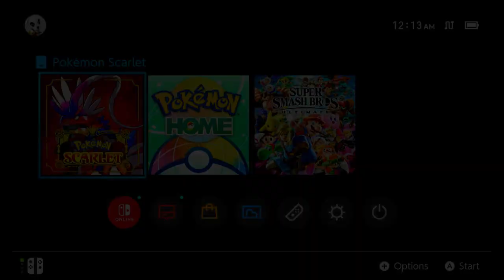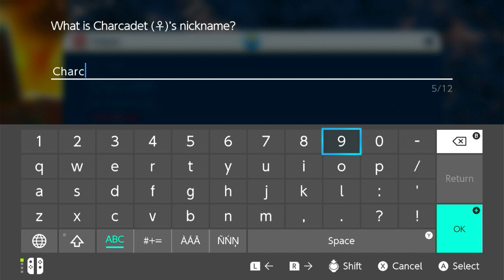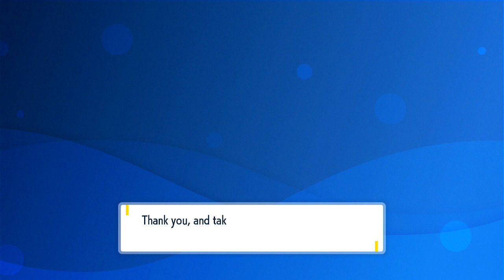Retrace & Invigorate (PART 11)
literally just play Yu-Gi-Oh GX Opening 1 and that describes this video.

This is also PART 11 .. but considering what transpires .. it felt like an &#34;Interlude&#34; -- Watch live